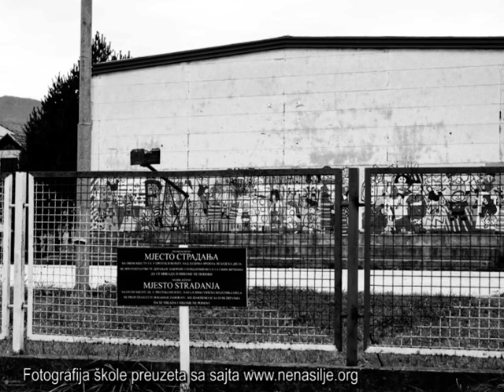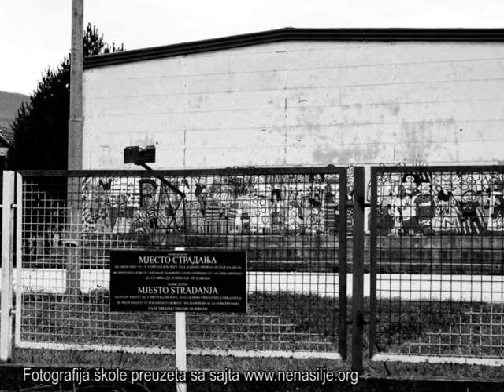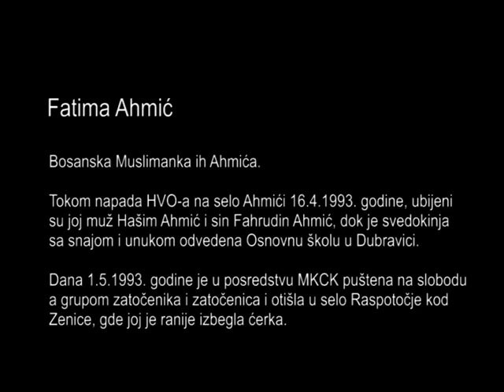Fatima Ahmić, Vitez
Fatima Ahmić, bosanska Muslimanka ih Ahmića. Tokom napada HVO-a na selo Ahmići 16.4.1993. godine, ubijeni su joj muž Hašim Ahmić i sin Fahrudin Ahmić, dok je svedokinja sa snajom i unukom odvedena osnovnu školu u Dubravici.
Svedoči da su u prostoriji u kojoj su većinom bile zatočene žene s decom na zidu bili crteži glava u koje je zaboden nož sa natpisom „ovako ćemo klati Balije“ i drugi crteži sa opisom „ovako ćemo da silujemo Muslimanke“.  Zbog ovih crteža su bili u konstantnim strahu da će im se nešto slično dogoditi.  Vojnici HVO-a su im pretili da će dolaziti noću. U alkoholisanom stanju bi dolazili  i odvodili žene koje su seksualno zlostavljali.
Dana 1.5.1993. godine je u posredstvu MKCK puštena na slobodu sa grupom zatočenika i zatočenica i otišla u selo Raspotočje kod Zenice, gde joj je ranije izbegla ćerka.